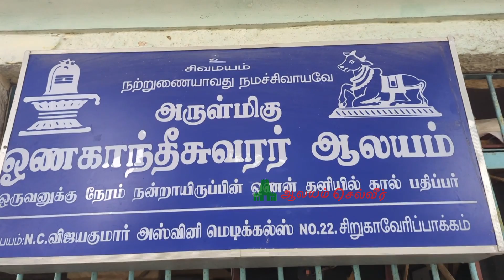நேரம் நன்றாக இருந்தால் மட்டுமே இந்த கோவிலில் கால் பதிக்க முடியும் - ஓணகாந்தேஸ்வரர் திருக்கோயில்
Sri Ona Kantheeswarar Temple, Onakanthali, Ona Kandhan Dhali, ஓணகாந்தேஸ்வரர் திருக்கோயில், ஓணகாந்தன்தளி, ஓணகாந்தேஸ்வரர் கோயில், திருவோணகாந்தன்தளி,Must Visit Temples in Kanchipuram, Padal Petra Temple, Padal Petra Sthalams, பாடல் பெற்ற ஸ்தலங்கள், பாடல் பெற்ற சிவாலயங்கள், தேவாரப் பாடல் பெற்ற தலங்கள், பாடல் பெற்ற தலம்.

ஓணகாந்தேஸ்வரர் திருக்கோவிக்கு செல்லும் வழித்தடம் பற்றி பார்க்கலாம்,

காஞ்சிபுரம் ஏகாம்பரநாதர் கோயிலுக்கு மேற்கே உள்ள சர்வதீர்த்தத்துக்கு வடமேற்கே சுமார் ஒரு கிலோ மீட்டர் தொலைவில் பஞ்சுப்பேட்டை என்ற பகுதியில் உள்ள துணை மின் நிலையத்துக்கு எதிரில் இந்தக் திருக்கோவில் உள்ளது. ஏகாம்பரநாதர் கோயிலில் இருந்து 5 நிமிடங்களில் இந்த கோவிலுக்கு நடந்தே செல்லலாம். பஸ் ஸ்டாண்டில் இருந்து ஆட்டோ வசதியும் உள்ளது.

Sri Ona Kantheeswarar Temple, padal Petra Temple (ஶ்ரீ ஒன காந்தீஸ்வரர் ஆலயம், பாடல் பெற்ற தலம்)Location

இந்த பதிவின் description ல் கூகுளை வழித்தடத்தை கொடுத்துள்ளோம் வேண்டும் அன்பர்கள் அதை பயன்படுத்தி கொள்ளலாம்.

ஓணகாந்தேஸ்வரர் திருக்கோயில் நடை திறந்திருக்கும் நேரம்,

இந்த திருக்கோயில் காலை 6 மணி முதல் மதியம் 12 மணி வரையிலும், மாலை 4 மணி முதல் 7.30 மணி வரையிலும் நடை திறந்திருக்கும்.

சுந்தரர் பதிகம்
1.நெய்யும் பாலும் தயிரும் கொண்டு
நித்தல் பூசை செய்யல் உற்றார்
கையில் ஒன்றும் காணம் இல்லைக்
கழல் அடி தொழுது உய்யின் அல்லால்
ஐவர் கொண்டு இங்கு ஆட்ட ஆடி
ஆழ்குழிப்பட்டு அழுந்து வேனுக்கு
உய்யுமாறு ஒன்று அருளிச் செய்யீர்
ஓணகாந்தன்தளி உளீரே.

2. திங்கள் தங்கு சடையின் மேல் ஓர்
திரைகள் வந்து புரள வீசும்
கங்கையாளேல் வாய் திறவாள்
கணபதியேல் வயிறு தாரி
அங்கை வேலோன் குமரன் பிள்ளை
தேவியார் கொற்று அட்டியாளார்
உங்களுக்கு ஆட் செய்யமாட்டோம்
ஓணகாந்தன்தளி உளீரே.

3. பெற்ற போழ்தும் பெறாத போழ்தும்
பேணி உம் கழல் ஏத்துவார்கள்
மற்று ஓர் பற்றிலர் என்று இரங்கி
மதி உடையவர் செய்கை செய்யீர்
அற்ற போழ்தும் அலந்த போழ்தும்
ஆவற் காலத்து அடிகேள் உம்மை
ஒற்றி வைத்து இங்கு உண்ணால் ஆமோ
ஓணகாந்தன்தளி உளீரே.

4. வல்லது எல்லாம் சொல்லி உம்மை
வாழ்த்தினாலும் வாய் திறந்து ஒன்று
இல்லை என்னீர் உண்டும் என்னீர்
எம்மை ஆள்வான் இருப்பது என் நீர்
பல்லை யுக்கப் படுதலையில்
பகல் எலாம் போய்ப் பலி திரிந்து இங்கு
ஒல்லை வாழ்க்கை ஒழிய மாட்டீர்
ஓணகாந்தன்தளி உளீரே.

5. கூடிக் கூடித் தொண்டர் தங்கள்
கொண்ட பாணி குறைபடாமே
ஆடிப் பாடி அழுது நெக்கு அங்கு
அன்பு உடையவர்க்கு இன்பம் ஓரீர்
தேடித் தேடித் திரிந்து எய்த்தாலும்
சித்தம் என்பால் வைக்க மாட்டீர்
ஓடிப் போகீர் பற்றும் தாரீர்
ஓணகாந்தன்தளி உளீரே.

6. வார் இருங்குழல் வாண் நெடுங்கண்
மலைமகள் மது விம்மு கொன்றைத்
தார் இருந்தடமார்பு நீங்காத்
தையலாள் உலகு உய்ய வைத்த
கார் இரும் பொழில் கச்சி மூதூர்க்
காமக் கோட்டம் உண்டாக நீர்போய்
ஊர் இடும் பிச்சை கொள்வதென்னே
ஓணகாந்தன்தளி உளீரே.

7. பொய்ம்மையாலே போது போக்கிப்
புறத்தும் இல்லை அகத்தும் இல்லை
மெய்ம்மை சொல்லி ஆள மாட்டீர்
மேலை நாள் ஒன்று இடவும் கில்லீர்
எம்மைப் பெற்றால் ஏதும் வேண்டீர்
ஏதும் தாரீர் ஏதும் ஓதீர்
உம்மை என்றே எம்பெருமான்
ஓணகாந்தன்தளி உளீரே.

8. வலையம் வைத்த கூற்றம் ஈவான்
வந்து நின்ற வார்த்தை கேட்டுச்
சிலை அமைத்த சிந்தையாலே
திருவடி தொழுது உய்யின் அல்லால்
கலை அமைத்த காமச் செற்றக்
குரோத லோப மதவல் ஊடு ஐ
உலை அமைத்து இங்கு ஒன்ற மாட்டேன்
ஓணகாந்தன்தளி உளீரே.

9. வாரம் ஆகித் திருவடிக்குப்
பணிசெய் தொண்டர் பெறுவது என்னே
ஆரம் பாம்பு வாழ்வது ஆரூர்
ஒற்றியூரேல் உம்மது அன்று
தாரமாகக் கங்கை யாளைச்
சடையில் வைத்த அடிகேள் உம்தம்
ஊரும் காடு உடையும் தோலே
ஓணகாந்தன்தளி உளீரே.

10. ஓ வணம் மேல் எருது ஒன்று ஏறும்
ஓணகாந்தன்தளி உளார்தாம்
ஆவம் செய்து ஆளும் கொண்டு
அரை துகிலொடு பட்டு வீக்கிக்
கோவணம் மேற்கொண்ட வேடம்
கோவை ஆக ஆரூரன் சொன்ன
பா வணத் தமிழ்பத்தும் வல்லார்க்குப்
பறையும் தாஞ்செய்த பாவந்தானே.